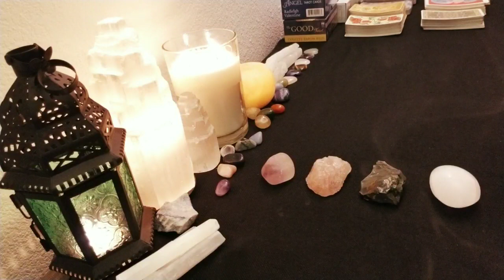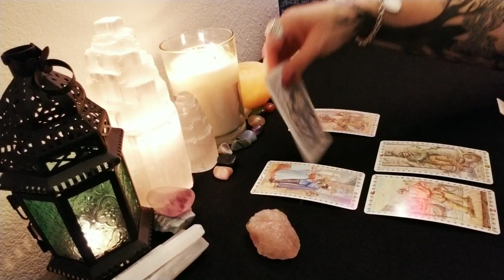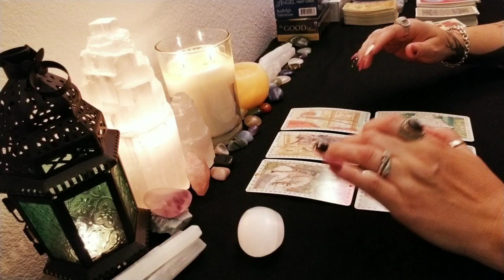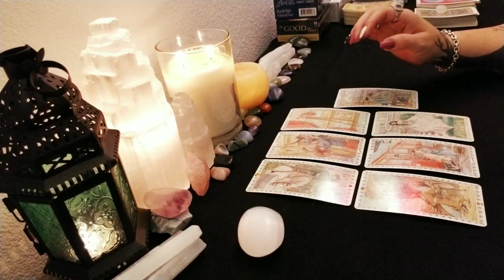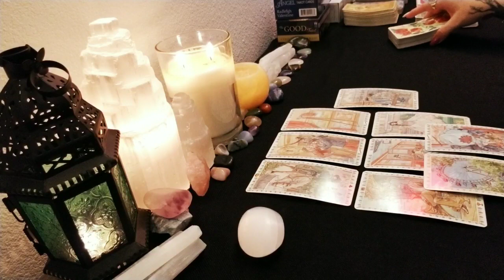Do they THINK about MARRYING YOU? | Pick A Card Tarot | Timeless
Time stamps:
#1. 0:48
#2. 4:04
#3. 6:49
#4. 9:24

🔮🔮🔮🔮 Live Readings 🔮🔮🔮🔮🔮

Price: $75

Option #1🌟

Aura Reading🌟

Price: $25

Drawing of how I see your aura colors and what they mean. Includes the use cards and other methods to tell you more about yourself.

Please provide via email your first name clear picture of yourself against a white wall shoulders and up with no filters and date of birth along with any background info you wish to share.

Option #2🌟

One Question🌟

Price: $10

(Add more questions in 10 minute and $10 increments)

Send question via email along with payment if about another person please provide both of your first names and date of birth along with as much background info you wish to share.

Option #3🌟

Dream interpretation🌟
🌟In depth🌟

You provide as many details about your dream via email with any questions/background info and I will interpret the dream and pull tarot cards to clarify any additional meanings.

Price: $20

Option #4🌟

Price: $30

Option #5🌟

Price: $45

Option #6🌟

This reading is a 2 step process and takes up to a week. This reading mixes a scientific/psychological aspect with a spiritual/tarot/Oracle cards designed by me to help you find your purpose in life and reach your full potential. I will use unlimited amounts of Oracle and tarot cards.

This reading isn't really meant to be a Love reading. If you want a love reading please refer back to #5 or #4. Not saying love will not show up but this reading can really help those trying to find out what career path and spiritual path they should take to find the most purpose and happiness.

Please send via email Full name, date of birth along with any questions and background info you wish to share.

Price: $75

7-10 days

(When I get around 10 patrons I will include very exclusive content like paranormal investigations and experiences)